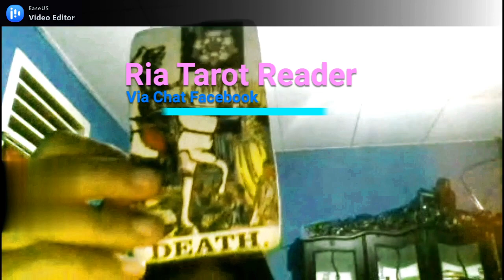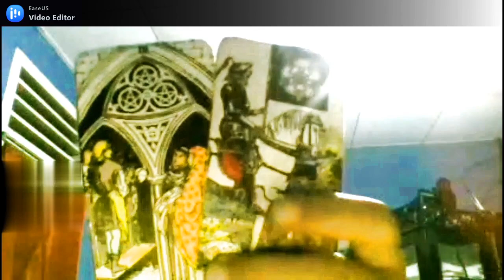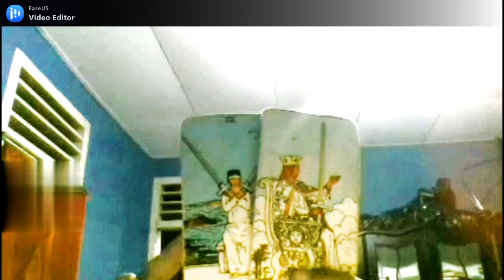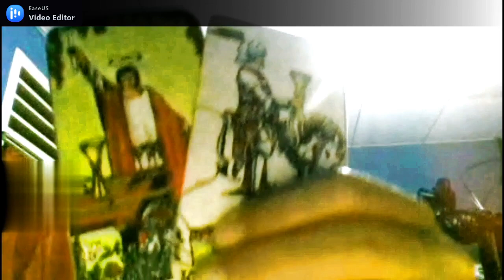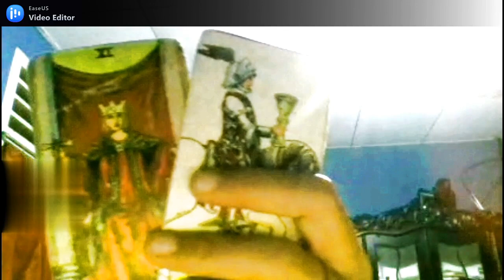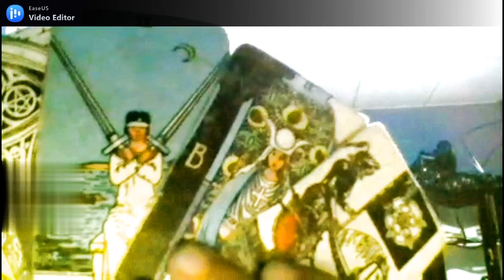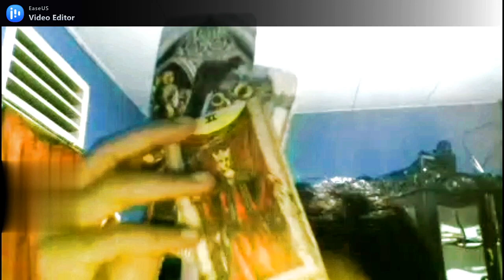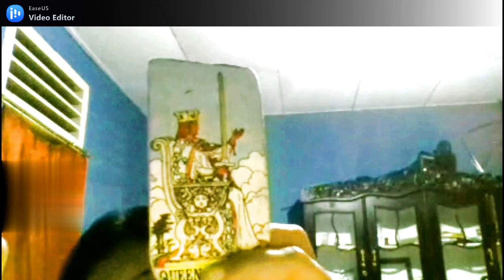CINTA LEO APRIL 2021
Love Reading